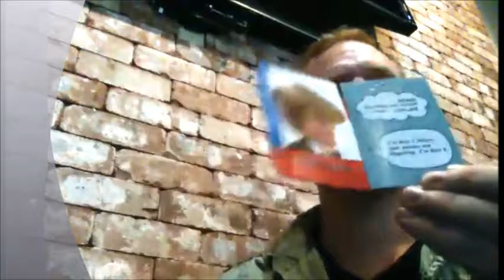Executive Trading Flip Commercial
Trading Card, Comic